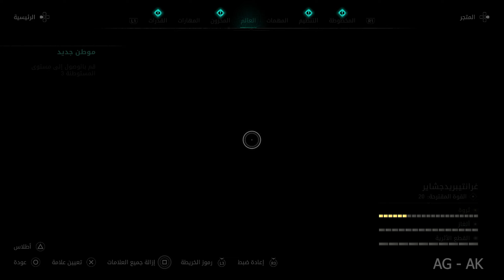أساسنز كريد فالهالا تختيم الجزء #8 بناء المستوطنة- Assassin's Creed Valhalla GAMEPLAY Part #8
رابط لشراء اللعبة من امازون

 لمتابعة حسابات القناة على مواقع التواصل الاجتماعي

موصفات البي سي المستخدم للالعاب
ASUS PRIME Z390-A
INTEL COREi9 9900K 3.60GHz
MSI GeForce RTX 2080 SUPER X TRIO
G.SKILL DDR4 TRIDENTZ RGB 32GB (3600)
THERMALTAKE SMART PRO RGB 850W
Tortox Liqwi L240 RGB Liquid Cooler
Aigo Shadow 2

الكونسل المستخدم لالعاب الكونسل هو
PS4PRO

أساسنز كريد فالهالا
هي لعبة فيديو قادمة من نوع أكشن تقمص الأدوار من تطوير يوبي سوفت مونتريال ونشر شركة يوبي سوفت هذا الجزء هو الجزء الرئيسي الثاني عشر والإصدار الثاني والعشرون في سلسلة أساسنز كريد وخليفة لعبة أساسنز كريد أوديسي. تدور أحداث اللعبة عام 873 ميلاديًا، وتروي تاريخ غزو الفايكنج على بريطانيا. يتحكم اللاعب بـ إيفور، وهو مهاجم من الفايكنج يتورط في الصراع بين جماعة الإخوان القتلة وجماعة تمبلر
من المقرر أن يتم إصدار اللعبة في أواخر عام 2020 لأنظمة التشغيل مايكروسوفت ويندوز، وبلاي ستيشن 4، وإكس بوكس ون ، وجوجل ستاديا
ستكون أيضًا أول لعبة من يوبي سوفت للجيل التاسع من وحدات التحكم في الألعاب بلاي ستيشن 5، و إكس بوكس سيريس إكس
أسلوب اللعب
أساسنز كريد فالهالاهي لعبة أكشن مغامرات عالم مفتوح، تتمحور حول العديد من مهام القصة الرئيسية والعديد من المهام الجانبية الاختيارية. يتحكم اللاعب بـ إيفور أحد مدربي الفايكنج، حيث يقودون زملائهم الفايكنج ضد الممالك السبعة لإنجلترا. سيختار اللاعب لعب إيفور كذكر (كما عبر عنه ماغنوس برون) أو أنثى (عبر عنها سيسلي ستنسبيل) وسيكون اللاعب قادرًا على تخصيص شعر إيفوز، ودهان الثياب، والدروع، والوشم.
وسيعود الميكانيكي "إيغل فيجن" للعناوين السابقة في شكل "أودين سايت سيكون الحيوان المصاحب للاعب غرابًا يدعى سينين (النورسي القديم من أجل "البصيرة") ويمكن إستخدامه في الكشف عن المناطق القريبة، كما فعل رفاقه من الطيور السابقون في أوريجنز و أوديسي، مع أيضًا التعرف على الأعداء والمناطق في عالم الألعاب من بعيد قبل أن ينخرط إيفور في القتال سيكون هناك مزيد من التركيز على الجوانب الخفية لكل من اجتياز عالم اللعبة وفي القتال. سيعود مفهوم "الشبح الاجتماعي" من ألعاب أساسنز كريد السابقة: يمكن لـ إيفور الاختباء من الأعداء ليس فقط في الأجسام البيئية الثابتة، ولكن يمكنه الإنزلاق إلى حشود معينة لاستخدامها كغطاء. جميع الشخصيات الرئيسية في اللعبة سيكون لديها طريقة من خلال التكتيكات واختيار الأسلحة ليتم هزيمتها من خلال هجوم واحد، ولكن لا يزال يمكن هزيمته من خلال العديد من الطرق الأخرى

نسخة الشرق الأوسط
ستدعم نسخة الشرق الأوسط ترجمة للقوائم والنصوص للغة العربية لكُل المِنصات، وأيضاً تم حذف اللقطات
الجنسية في اللعبة في نسخة الشرق الأوسط